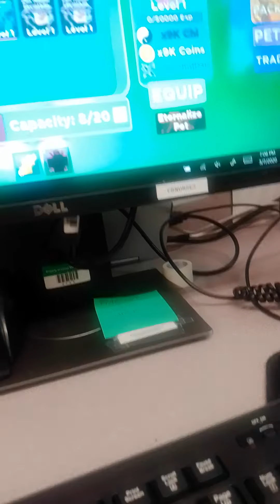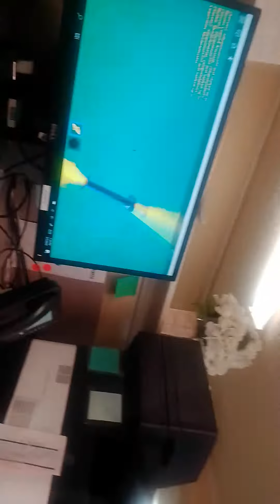I forget the game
meeeeeemr is my Roblox name if want pets adde